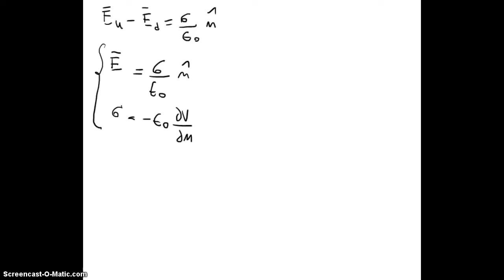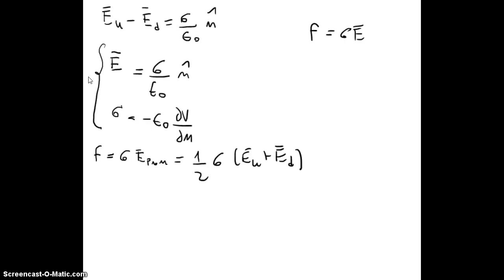93 Electromagnetismo - Electrostática - Presión electrostática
93 Electromagnetismo - Electrostática - Presión electrostática